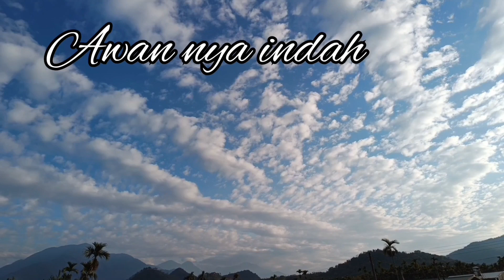The Most Beautiful Tunnel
Assalamualaikum warahmatullahi wabarakatuh Sahabat semua Semoga kita semua Sll di berikan kesehatan kemudahan dalam Segala urusan nya Aamiin

Terimakasih banyak yg Sll Suport channel ini

Terowongan nya keren banget Sahabat2 semu